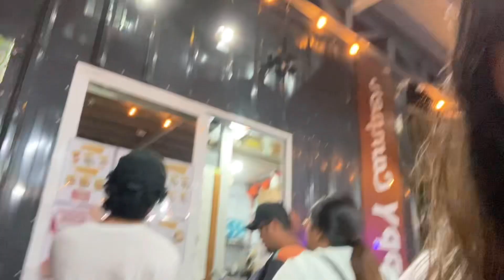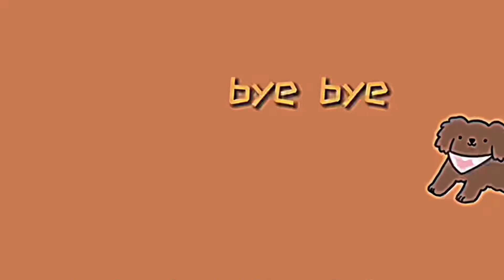Birthday Thursday! Birthday Week No. 4 | Kisha